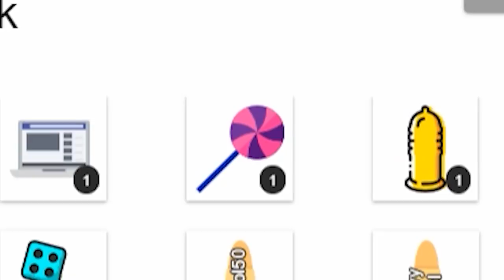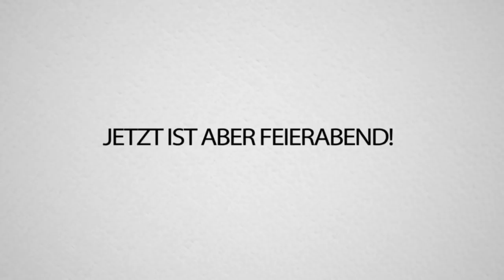FRAUEN klären im VOICECHAT in GTA ONLINE!(Finden wir eine Freundin?!)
Findet Rewi eine FREUNDIN auf dem RP-GVMP Server??